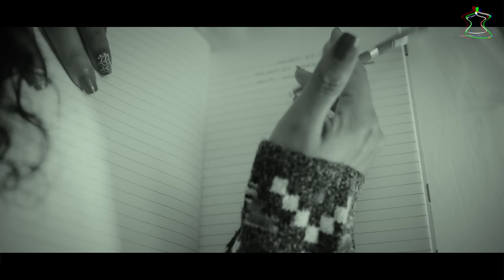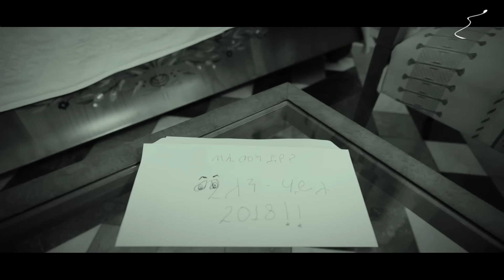Mosobna - Milen Hailu Telimeka die ጠሊመካ ድየ New Eritrean Music